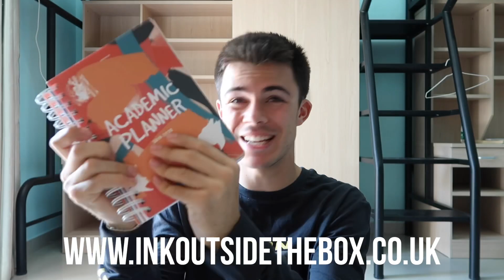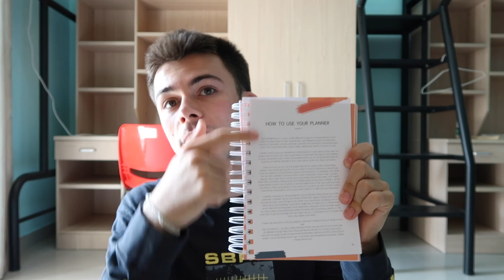why I started a company at 20 years old (Q&A)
When I told you that I was starting a company (Ink Outside the Box) aged 20, I knew there’d be A LOT of questions, so I asked you guys what you wanted to know and here are the answers!!!